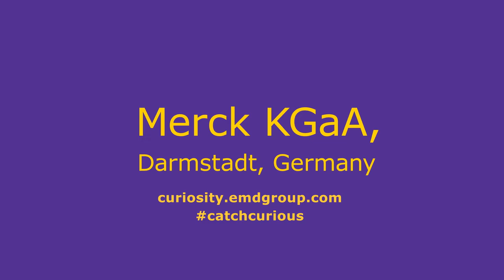Curious Minds: Distress Tolerance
Train your curiosity - Biologist Samuel Cunha talks to our host Inés Dawson about the effects distress tolerance and engaged listening can have on making science more accessible.